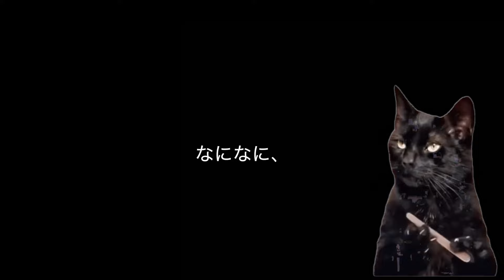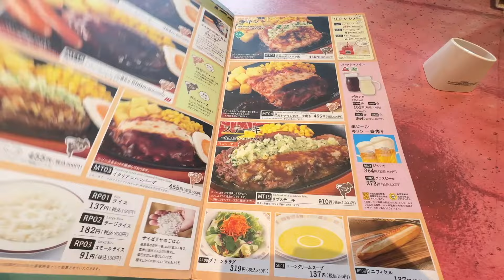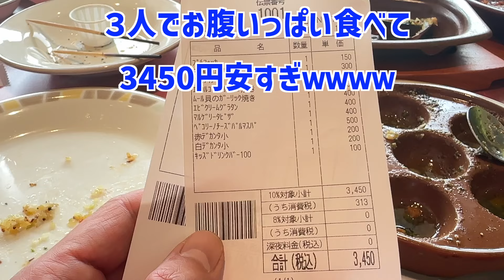サイゼリヤのワインをプロが初めて飲んでみた話 【猫ミーム 】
正式名称は「イタリアワイン&カフェレストラン　サイゼリヤ」

創業者は並々ならぬワインへのこだわりがあり、直輸入、サイゼ専用タンク発酵、鮮度を守るために２ヶ月以内消費

格式張った飲み物をどう安く提供できるかを探り、会長自らがプロデュース。

プライベートワインを現地で作ることに成功し、グラス１００円で提供できるコスパを実現できたのである。

公式ラインの登録で最新情報をゲット

スキマ時間を活用し、音声でワインを学習

最新書籍！
庶民のワインガイド2024

ワインの罠: 〜買ってはいけない〜

ワイン２年生〜実践的なワインの知識〜

庶民の殿堂入りオススメワインセット

■庶民のワイン研究所オンラインコミュニティ⇒

【増殖するワインポリス〜終わりなきマウント合戦〜】

代表作
【安いワイン〜知らないと損をする安ワインの世界】

★Mac部門１２ヶ月連続ベストセラー記録★
【Apple製品超活用術】

問題作
【不道徳ワイン講座】

★デビュー作★
【ワイン考察シリーズVol.1】

売上No.1
【ワイン検定問題集】

使用グラス
白ワイン
赤ワイン

撮影
iPhone 14 Pro

ソニー(SONY) コンパクトデジタルカメラ VLOGCAM Vlog用カメラ ZV-1II シューティンググリップキット

仕様マイク
Hollyland Lark C1-ピンマイク-ワイヤレスマイク

編集
MacBook Pro 14

オーディオストック No.1022463　No. 869112（ライセンス契約）